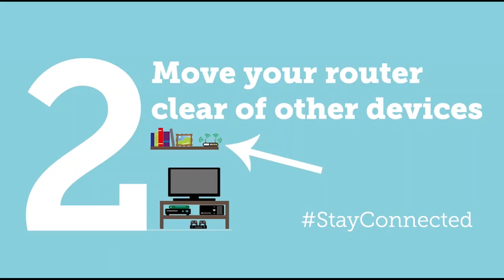Ofcom's Tips for Staying Connected at Home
Now more than ever, it's important to StayConnected.

Here are Ofcom's tips to get the most from your connections around your home

for the latest mobile phone and SIM only offers.